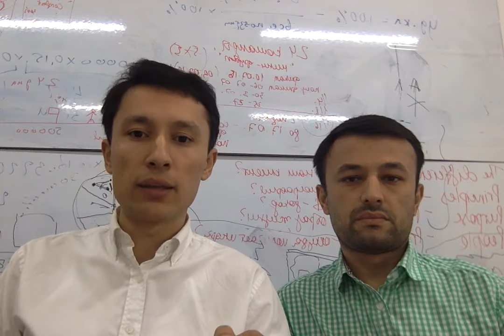Workly - founders introduction video